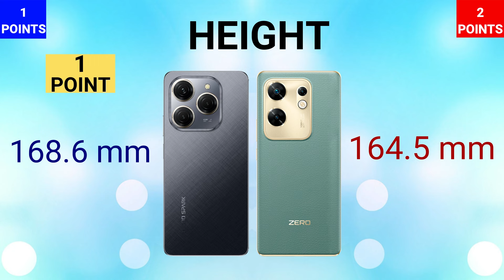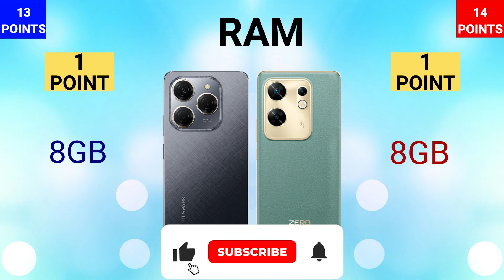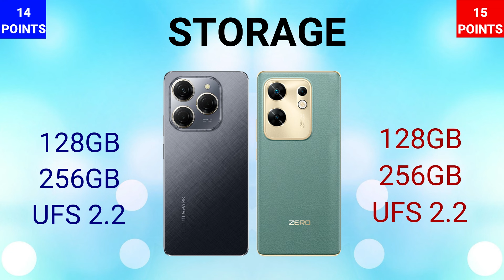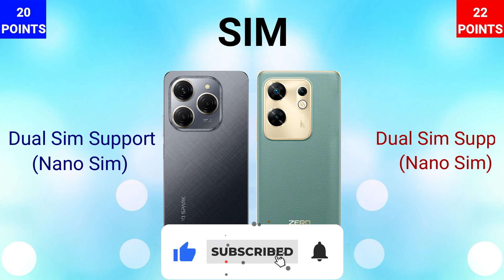Tecno Spark 20 Pro VS Infinix Zero 30 4G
IN THIS VIDEO WE ARE COMPARING INFINIX ZERO 30 4G WITH TECNO SPARK 20 PRO. IF YOU ARE IN A MOOD TO BUY ONE OF THESE PHONES THEN WATCH THIS VIDEO FIRST AND THEN MAKE A DECISION.

SPARK 20 SERIES
ZERO 30 4G

 • A Night In Cuba –...

🎵 Track Info:

Title: A Night In Cuba by GroovyD